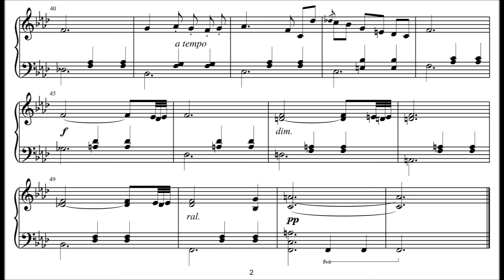Philippe Koscheleff | Valse sans un pied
Koscheleff is a french math teacher who sent me this amusing and creative little waltz some years ago. Enjoy!
The title translates, Waltz without a foot.